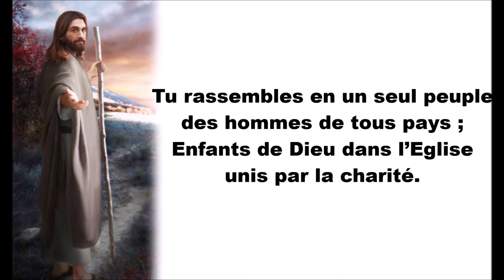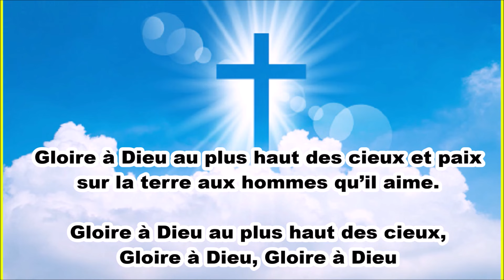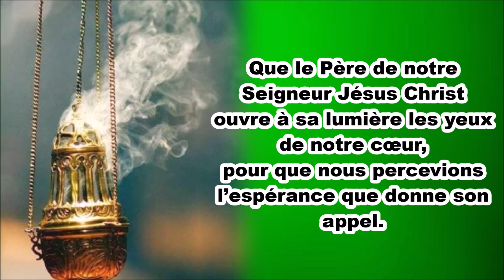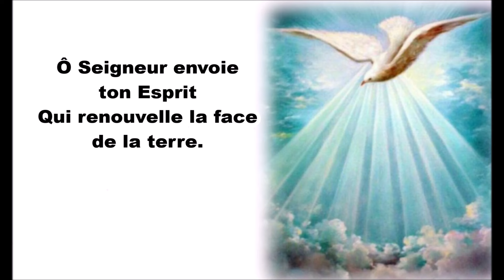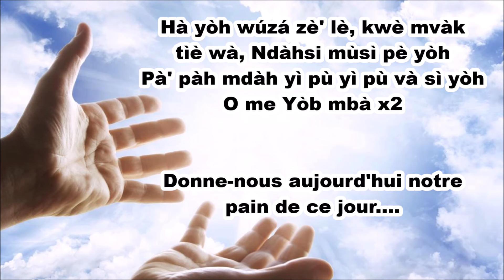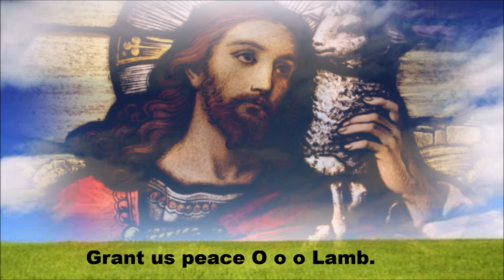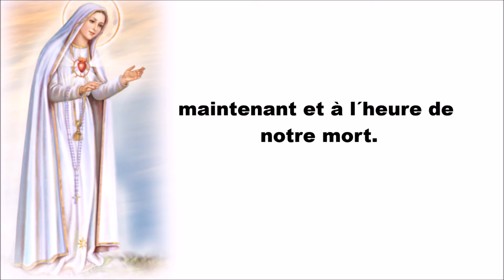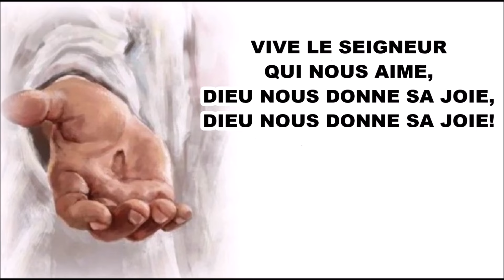CHANT DE LA MESSE DU 14/07/2024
ENTRÉE: C'EST TOI QUI APPELLE
KYRIE:  MESSE DE LA RÉCONCILIATION
GLORIA: MESSE DE LA RÉCONCILIATION
PSAUME 84(85): FAIS-NOUS VOIR, SEIGNEUR
ACCLAMATION: ALLÉLUIA X8
CREDO: CREDO RÉCITÉ
PU:  Ô SEIGNEUR ENVOIE TON ESPRIT
OFFERTOIRE: YAMBA YAMBA
SANCTUS: MESSE DE LA RÉCONCILIATION
ANAMNÈSE: MESSE DE LA RÉCONCILIATION
PATER NOSTER:YOH MBA
AGNUS DEI: HAVE PITY O GOD
COMMUNION: DEVENEZ CE QUE VOUS RECEVEZ
ENVOI: PLEINE DE GRÂCE / ALLEZ PAR TOUTES LES NATIONS